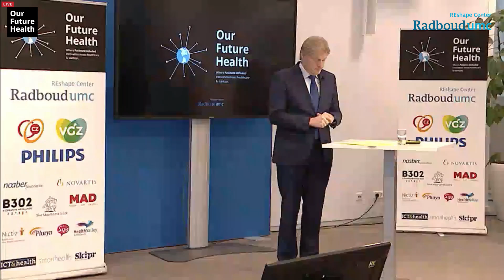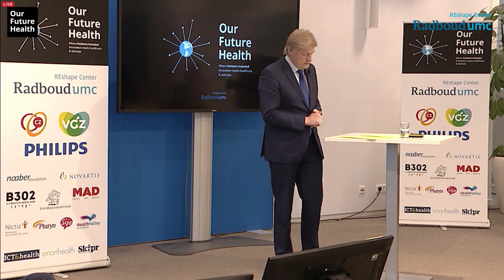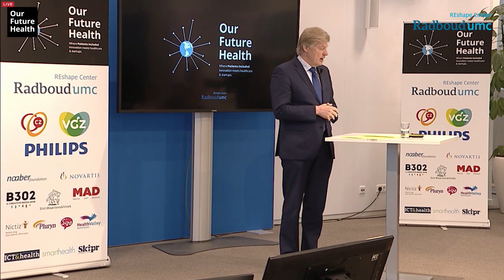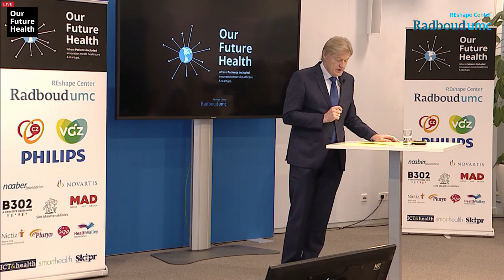State Secretary of Health Martin van Rijn at Our Future Health 2016 Global